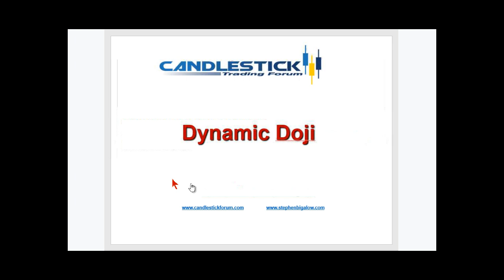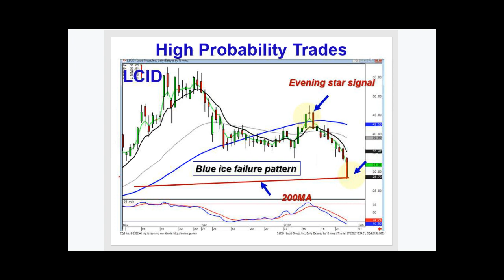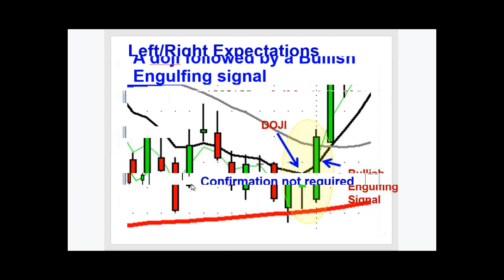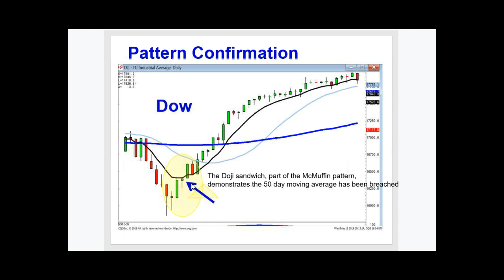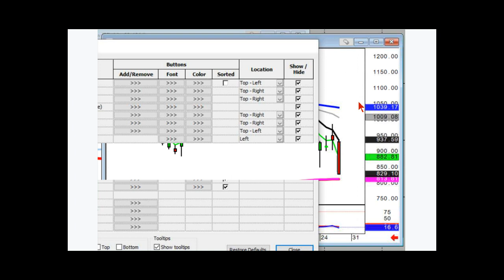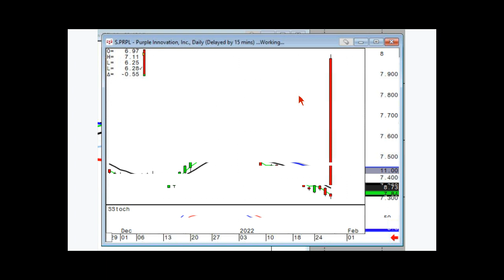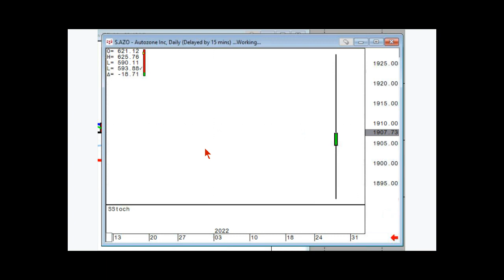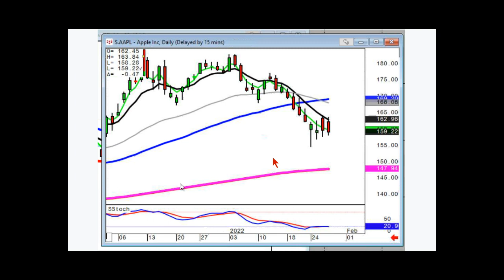Doji Analysis Chat January 27th, 2022 with Stephen Bigalow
The Doji illustrates strong candlestick signal expectations. Candlestick analysis Greatly improves an investors analysis of reversals in a price trend as well as the continuation of a price trend. The Doji signal provides high probability expected results. You do not have to be a sophisticated technical investor to utilize candlesticksignals. They are merely the graphic depiction of what is occurring in investor sentiment. If you see a Doji formed at a technical level that everybody else could be watching, such as a major moving average, that gives the candlestick investor immediate information of what is occurring in investor sentiment at that level. This becomes an extremely high probability reversal based upon how the price opens following the Doji.